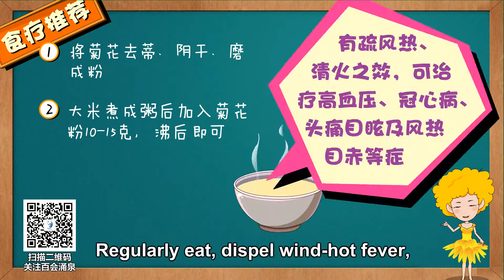第31集 菊花 —《厨房必备100炊》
接下来将会持续更新中医，养生相关视频……